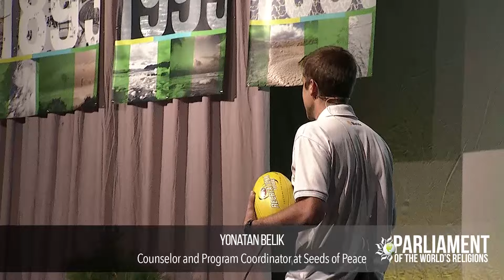Yonatan Belik Delivers Parliament Keynote Address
Yonatan Belik, a Jewish Australian motivational speaker and member of "Peace Team", addresses the Spotlight on Emerging Leaders plenary at the 2015 Parliament of the World's Religions in Salt Lake City, Utah on October 16th.